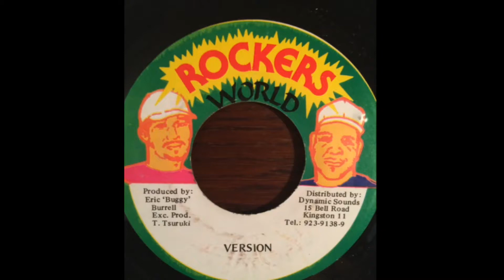HOT WATER RIDDIM 1996 VIDEO MIX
Riddim: Hot Water
Label: Rockers World
Year: 1996
mixed by Dj Johel CR